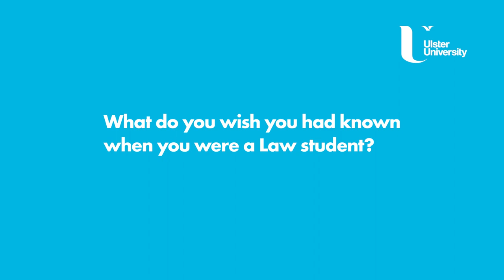Law Spotlight Event- Lynsey Henderson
An interview featuring Lynsey Henderson, who gives us insight into her career within law and her advice for law students.